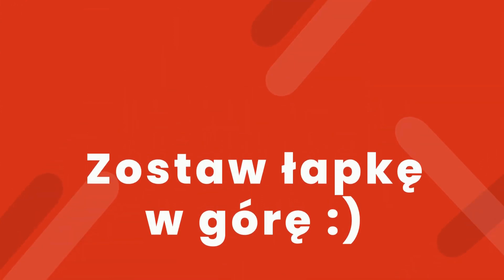Dziwne losy Jane Eyre - Rozdzial XIV - Charlotte Brontë | Audiobook Całość!